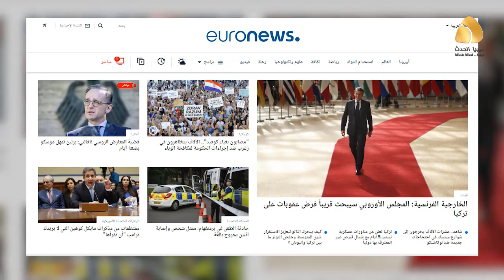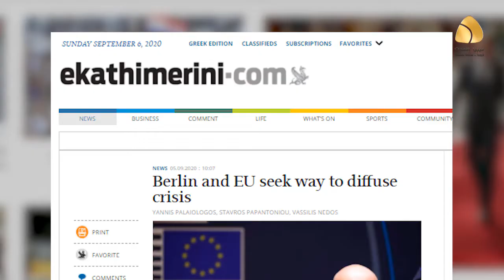الخارجية الفرنسية: المجلس الأوروبي سيبحث في نهاية سبتمبر فرض عقوبات على تركيا